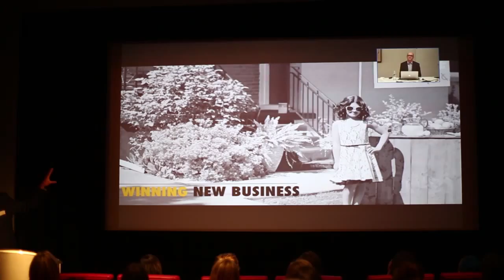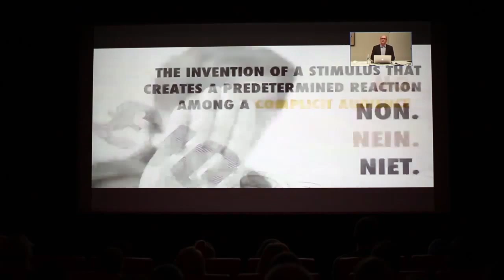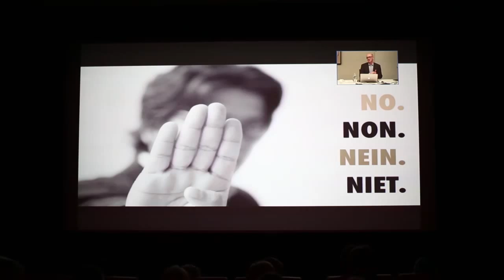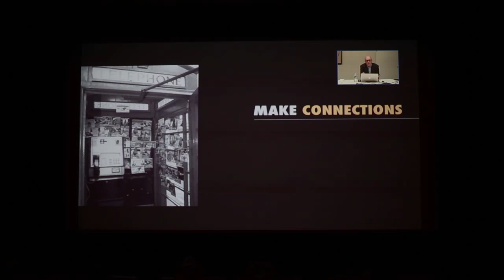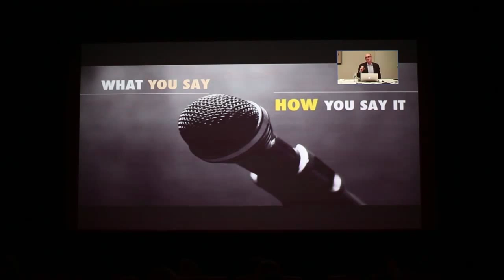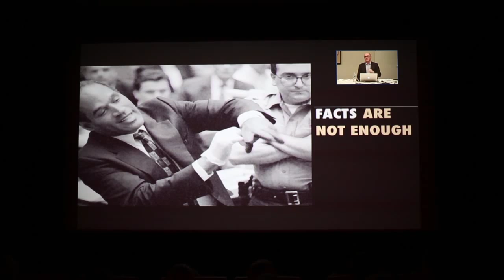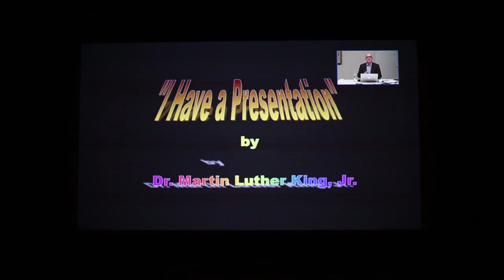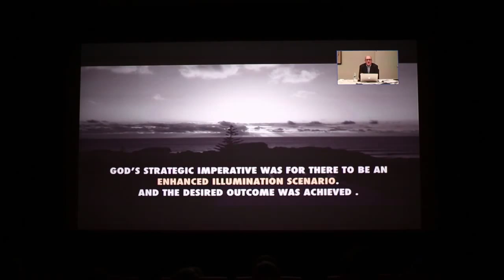NABS Getting Ahead - Jon Steel